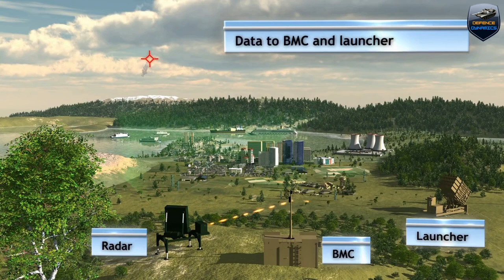IRON DOME || KYA SAHI ME HAI LIFE SAVER ???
IRON DOME is an Air Defence Missile System. It protect  Israel's aerospace from Short Range Rockets and Artillery shells fired by HAMAS. IRON DOME uses TAMIR interceptor missile and is one of the most efficient missile systems with 80-95% success rate. Iron Dome saves numerous life by eliminating the threat in the air.

Credits:
RAFAEL Advanced Defense Systems Ltd.

This will boost and keep reminding me that the hard work i am doing is worth it. Thanks !!!